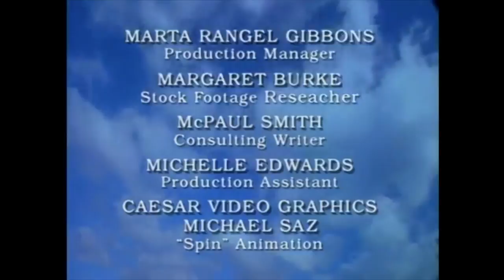Gwen and Zoey's Adventures of Really Wild Animals (Episode 3; Part 10)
That's a wrap on another great episode.